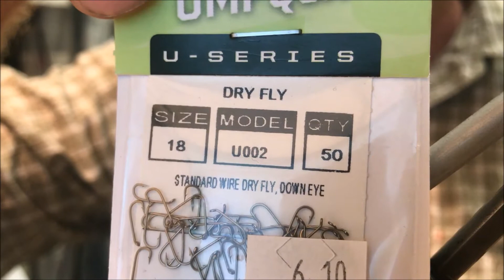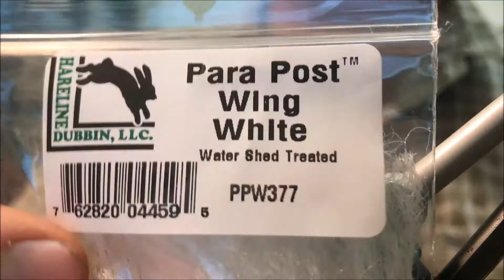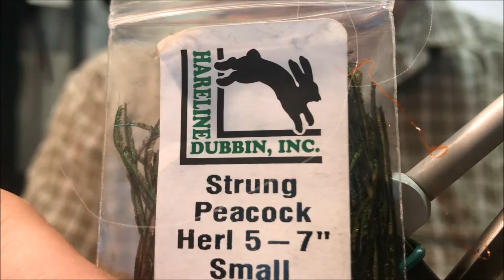Fly Tying Trico Cluster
Trico Cluster:

Hook: U002 #18
Thread: Uni-Thread 8/0 Black
Tail: Mayfly Tails White
Wings: Para Post White
Thorax: Peacock Herl